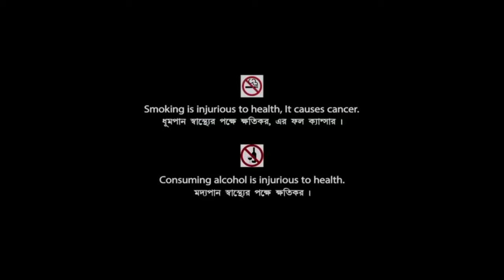Mean Girls (2004) Movie | Lindsay Lohan, Rachel McAdams & Tim Meadows | Review & Facts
Movie Credits :
Directed by : Mark Waters
Screenplay by : Tina Fey
Produced by : Lorne Michaels
Starring : Lindsay Lohan, Rachel McAdams, Tim Meadows, Ana Gasteyer, Amy Poehler & Tina Fey
Cinematography : Daryn Okada
Edited by : Wendy Greene Bricmont
Production Company : Broadway Video
Distributed by : Paramount Pictures